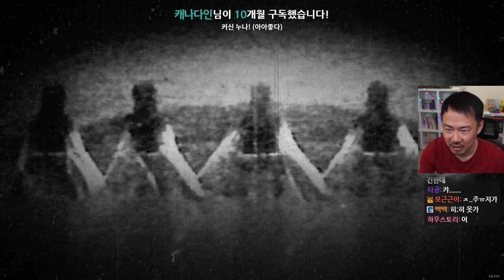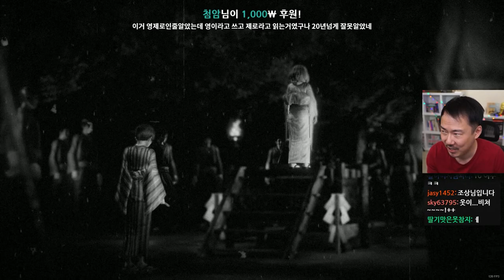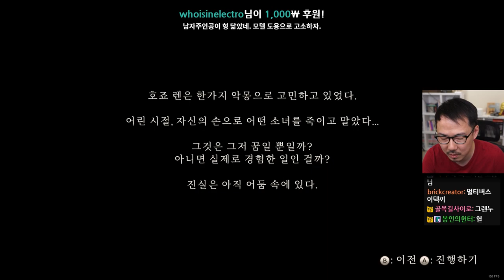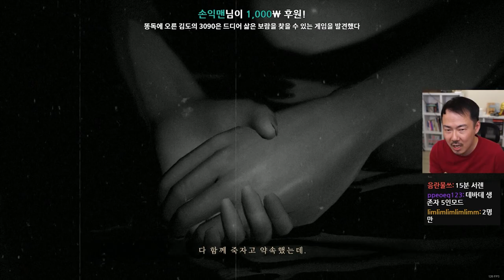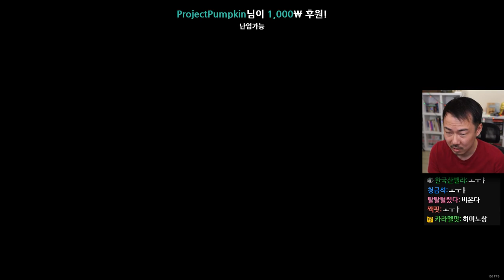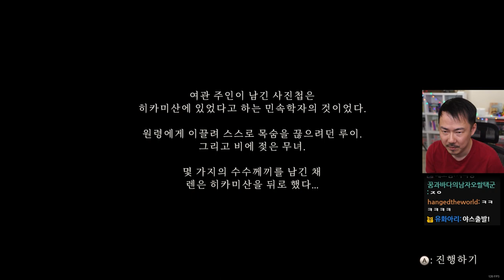[령제로 누레가라스의 무녀]#1 카메라로 퇴마하는 미소녀 무녀의 모험! (22-01-06) | 김도 풀영상